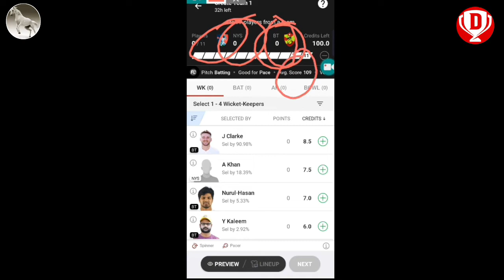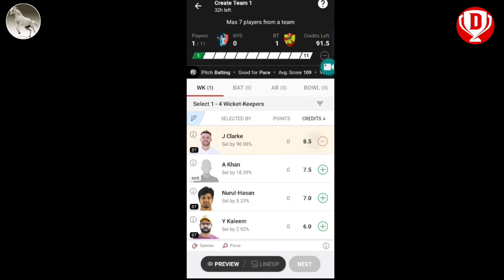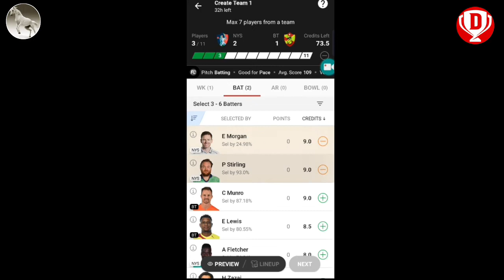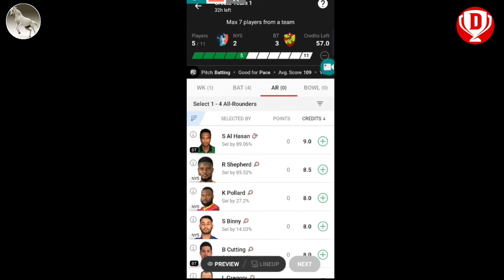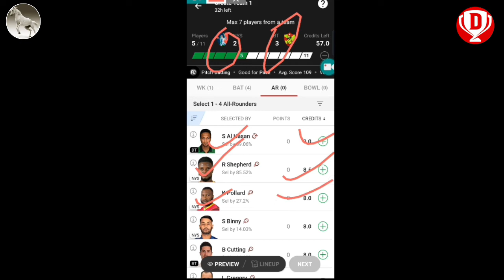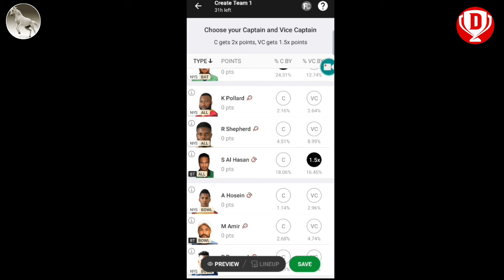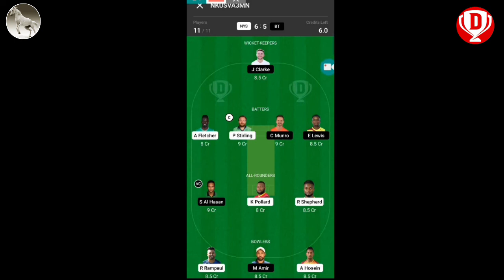nys vs bt dream11 team today match।। BT VS NYS T10 Dream 11 Team ।।